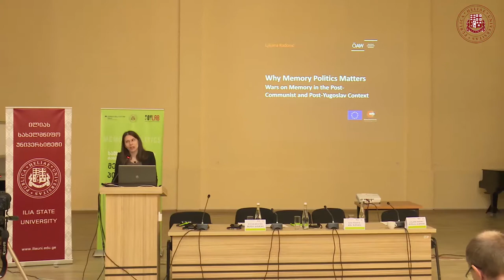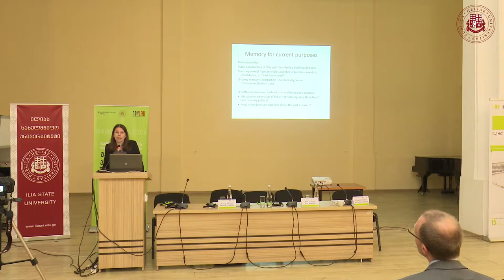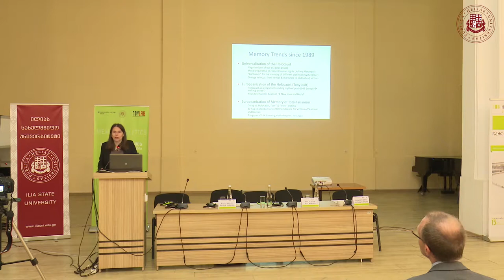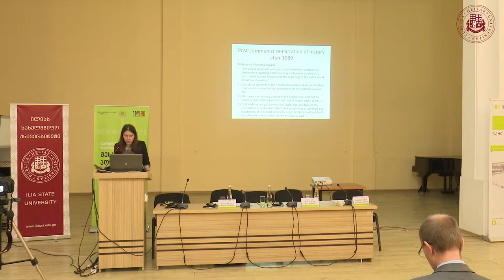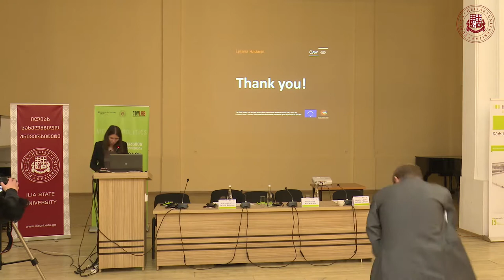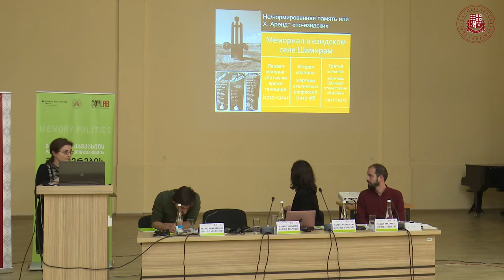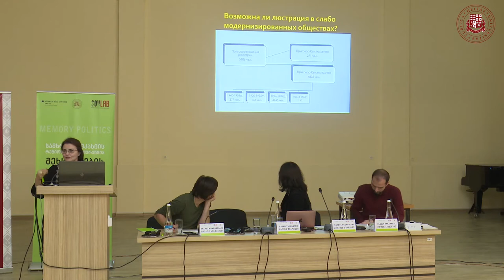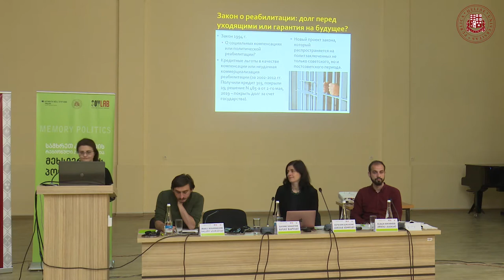სამხრეთ კავკასიის რეგიონული კონფერენცია მეხსიერების პოლიტიკაზე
ილიას სახელმწიფო უნივერსიტეტის B201 დარბაზში ჰაინრიჰ ბიოლის ფონდის თბილისის ოფისი - სამხრეთ კავკასიის რეგიონი ილიას სახელმწიფო უნივერსიტეტსა და საბჭოთა წარსულის კვლევის ლაბორატორიასთან ერთად მართავს სამხრეთ კავკასიის რეგიონულ კონფერენციას მეხსიერების პოლიტიკის შესახებ. კონფერენციის მთავარი მიზანია იმსჯელოს მეხსიერების პოლიტიკაზე და განიხილოს მეხსიერების კვლევებისა და საბჭოთა წარსულის გადააზრების საკითხები სამხრეთ კავკასიის სამივე ქვეყანაში.